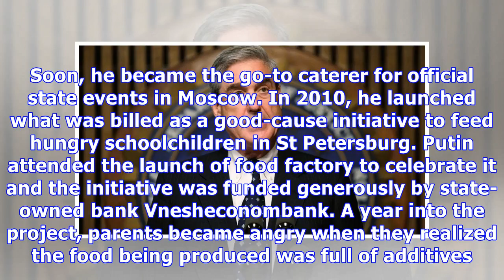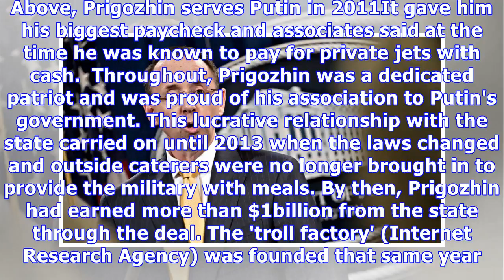The 13 Russian nationals charged with interfering in election